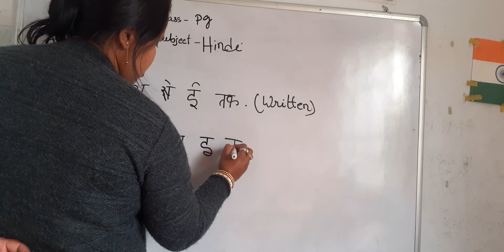pg hindi classwork,date-31/3/2021